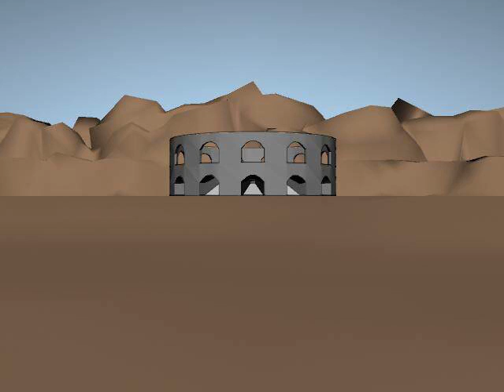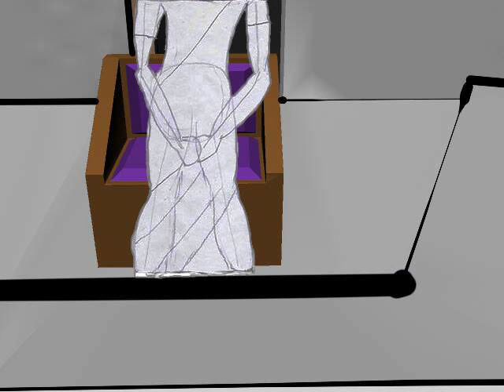Stone Man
This is an animatic made for Visual Development at Santa Monica College.  The script is based Ted Kosmatka's "Stone War".  The music is from Stravinsky's "Rite of Spring."  Reggie Shelton provided the voice acting.